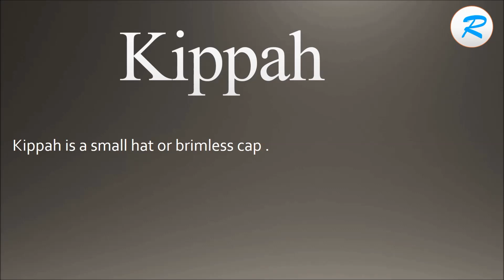How to pronounce Kippah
Learn how to pronounce  Kippah  with Learn it with Radhika